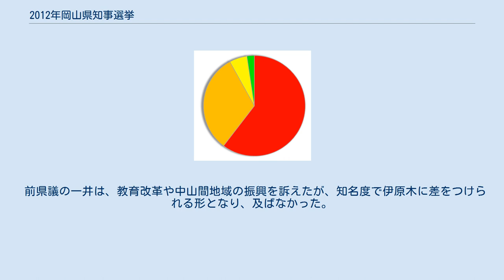2012年岡山県知事選挙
2012年岡山県知事選挙（2012ねんおかやまけんちじせんきょ）は、2012年（平成24年）10月28日に投開票が行われた岡山県知事を選出するための選挙。
 現職の石井正弘の任期満了に伴う知事選挙。
その石井は5選を目指さず今回の知事選への不出馬を表明し、知事を退任。
4期16年の任期を終えた。
尚、この選挙後に石井は2013年の参院選に自民党公認で岡山県選挙区から参院選への実質的な鞍替え出馬を表明している。
 この知事選には、無所属で天満屋社長の伊原木隆太と岡山県議会議員で出馬に伴い民主党を離党した一井暁子、共産党推薦の大西幸一、医師の山崎俊一郎の4人が立候補を届け出た。
 各政党・団体の対応は、自民党と公明党、それにたちあがれ日本の3党が伊原木の推薦を決定。
共産党は党推薦候補として大西を擁立。
一方の民主党は、独自候補を擁立できずに、民主党系の一井や推薦願を出していた伊原木らを推薦せず、前回の知事選に続いて自主投票とした。
 この他、連合岡山が伊原木を推薦している。
 4名、届け出順 各候補の得票率（得票数の多かった順） 投票率は38.64%で前回2008年の43.78%を下回った（前回比 -5.14%）。
当日の有権者数は155万9984人で、投票者数は60万2770人であった。
 前天満屋社長の伊原木は、地元百貨店の経営者としての知名度を生かすとともに、県政運営にも経営感覚が必要とアピール。
天満屋社長時代の人脈を生かし、地元経済団体や連合岡山などの支持をとりつけたのに加え、支援を受けた自民党などの各政党の基礎票を確実にまとめ上げ、他の3候補に大差をつけて初当選を果たした。
 前県議の一井は、教育改革や中山間地域の振興を訴えたが、知名度で伊原木に差をつけられる形となり、及ばなかった。
大西や山崎は全県への支持を広げられなかった。